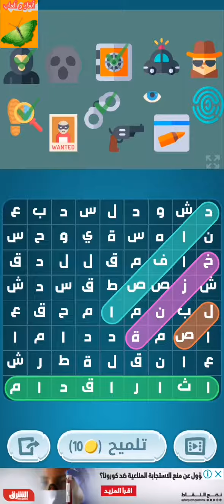حل المرحلة 605 كلمات كراش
استكشف خارطة العالم العربي عن طريق حل المراحل المتنوعة والشيقة, بدون منازع أفضل لعبة كلمات عربية شاملة وبجودة عالية من زيتونة
Wordcrush هي لعبة ألغاز تجمع بين ألعاب الألغاز التقليدية مع ألعاب كلمات جديدة ومثيرة. سيتعين عليك في بعض الألغاز أن تعثر على كل الكلمات المخبأة
كلمات كراش - لعبة تسلية وتحدي من زيتونة الان اللعبة التي يبحث عنها الكثير من المستخدمين حول العالم اللعبة الاكثر روجا وبحث علي محرك البحث جوجل فهي ...

نوع اللعبة: العاب تسلية